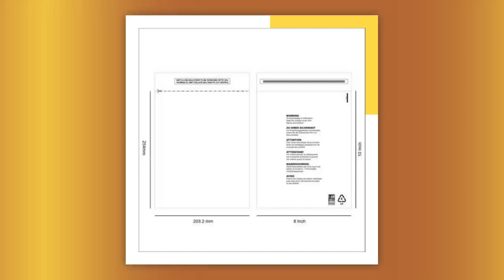Clear Polythene Bags With Safety Warning (8x10 Inch/20.3x25.4cm)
• Ideal for packing items such as: garments, jewelry bags, gifts, electronics, DVD's and more. • We have a variety of sizes to cater to your packaging needs. • Extremely lightweight, helping you minimise postal costs. • Manufactured using 30% recycled material. • 30 Microns • Extremely strong, providing incredible durability to ensure a safe transit. • Dust-proof, and Waterproof • Contains a self-adhesive strip, and its resealable. • Contains an air release hole to ensure an odorless package for the consumer. • Fully FBA compliant, complies with all of Amazon's Requirements. • Suffocation Warning Labels printed in 5 languages. Material Cast Polypropylene (CPP Film) Material Composition: 30% Recycled Recommended Storage Temperature 13-21°C (55.4°F – 69.8°F) for optimum performance. Package 100 units per pack/ 5000 units per box Recyclable? Yes (With glue strip removed) Biodegradable? No Compostable? No Royal Mail Compatibility Large Letter Size 203x254+50mm / 8X10+2 inch